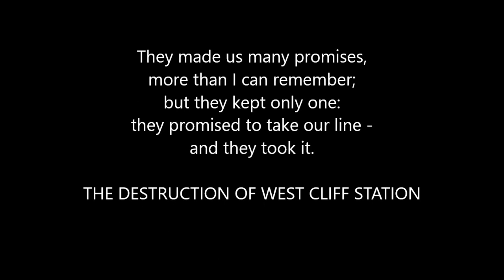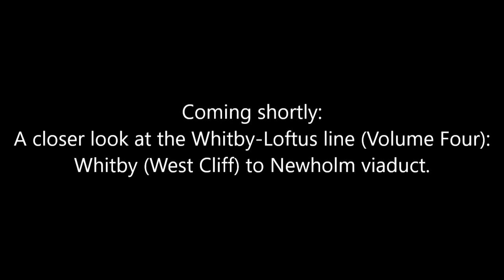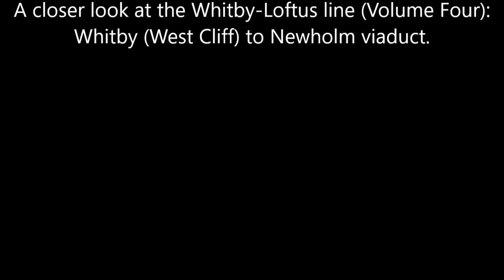VOLUME THREE. A CLOSER LOOK AT THE WHITBY-LOFTUS LINE.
Whitby (West Cliff) station.